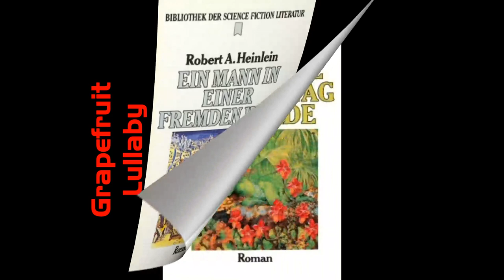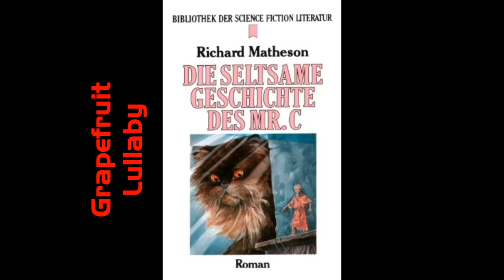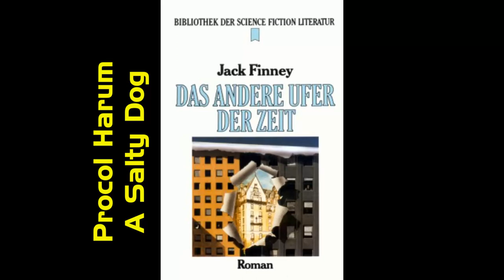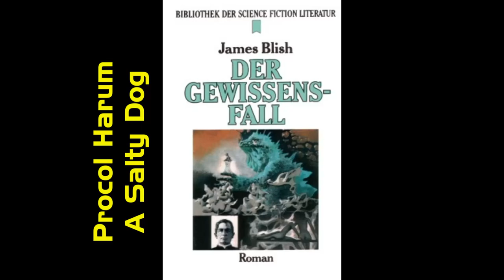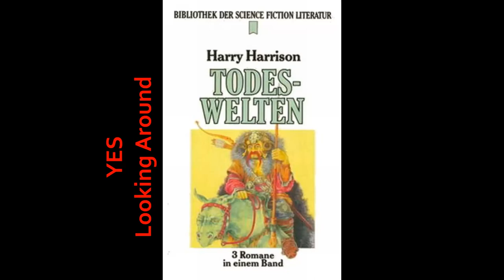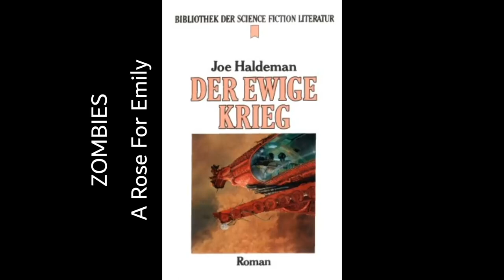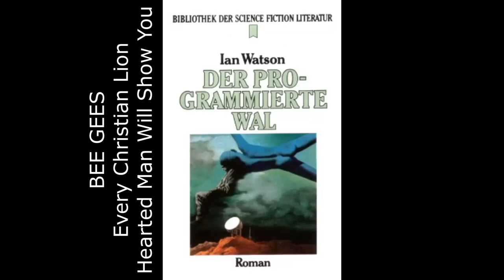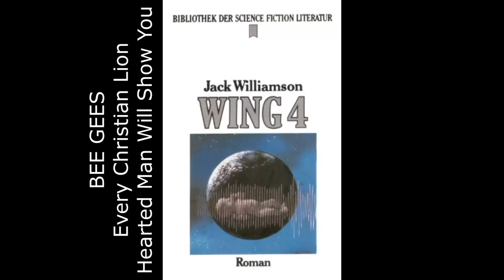Diashow Umschlagbilder Heyne Bibliothek der Science Fiction Literatur Covers Titelbilder Grafiken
baldowe sciencefiction heyneverlag Hier präsentiere ich die Umschlagbilder der Taschenbücher aus der Reihe "Bibliothek der Science Fiction Literatur" aus dem Heyne Verlag. Natürlich mit Musikuntermalung!

Here I present the cover images of the paperbacks from the series "Bibliothek der Science Fiction Literatur" from Heyne Verlag. With background music, of course!

Je vous présente ici les images de couverture des livres de poche de la série "Bibliothek der Science Fiction Literatur" de Heyne Verlag. Avec une musique de fond, bien sûr !

Qui presento le immagini di copertina dei tascabili della serie "Bibliothek der Science Fiction Literatur" di Heyne Verlag. Con musica di sottofondo, naturalmente!